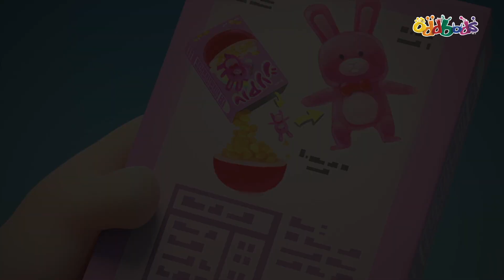Oddbods | MỚI | May Mắn vs Không May Mắn | Phim Hoạt Hình Vui Nhộn Cho Trẻ Em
7 màu sắc của các Oddbod:
Newt: màu hồng, ngọt ngào và dễ thương
Jeff: màu tím, thích dọn dẹp và ngăn nắp
Pogo: màu xanh dương, nghịch ngợm, thích bày trò trêu đùa
Fuse: màu đỏ, rất khỏe và có ý chí quyết tâm
Zee: màu xanh lá, thích ăn và ngủ
Slick: màu cam, một anh chàng rất ngầu và thích tiệc tùng
Bubbles: màu vàng, thông minh, thích khoa học và khám phá